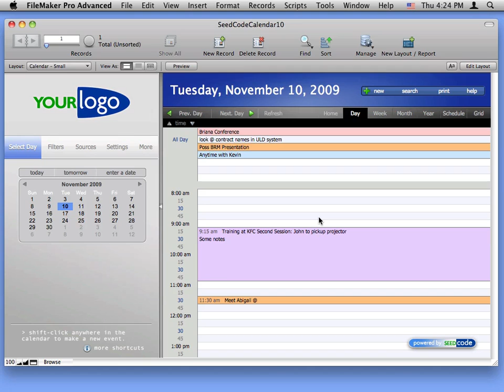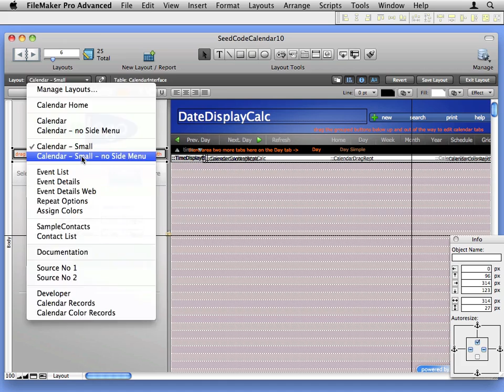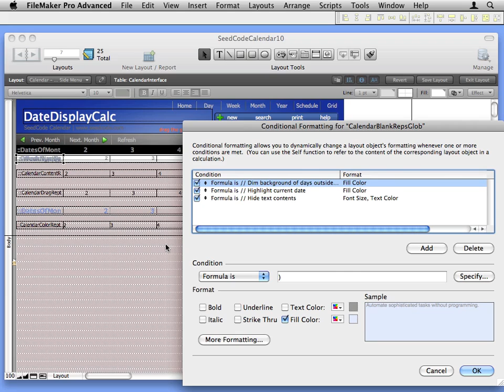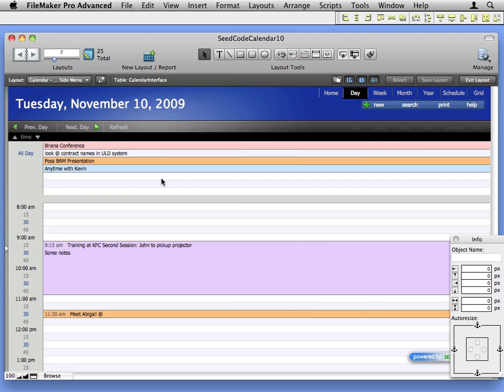SeedCode Calendar Pro: Working with Tabs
Tips for editing the tab based layouts in our Pro calendar.